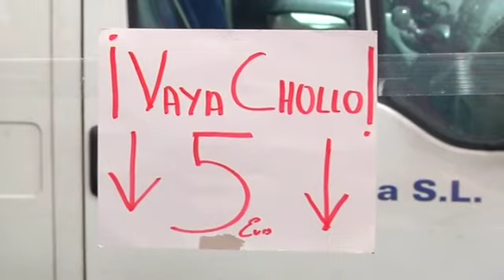Ya no compramos ni las gangas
Con la crisis buscamos gangas. Y dónde mejor que en las ferias, templos tradicionales de los chollos. Sin embargo en este caso la lógica no se impone. Los vendedores ambulantes aseguran que sus ventas se han reducido hasta en un 80%. Tras esta cifra encontramos la caída del consumo y la competencia.